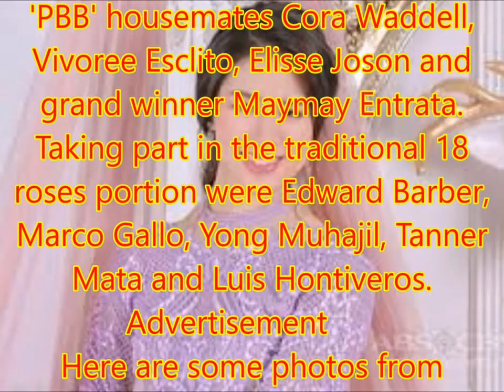Kisses reunites with 'PBB' housemates at debut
Philippines News today : Entertaiment scandals

"Pinoy Big Brother" alumna Kisses Delavin was reunited with her fellow housemates as she turned 18 on Monday.
Her star-studded birthday celebration was held at Makati Shangri-La HOTEL. It was attended by her family, close friends and 'PBB' housemates Cora Waddell, Vivoree Esclito, Elisse Joson and grand winner Maymay Entrata.
Taking part in the traditional 18 roses portion were Edward Barber, Marco Gallo, Yong Muhajil, Tanner Mata and Luis Hontiveros.
Advertisement
Here are some photos from Delavin's party as posted by Star Magic.